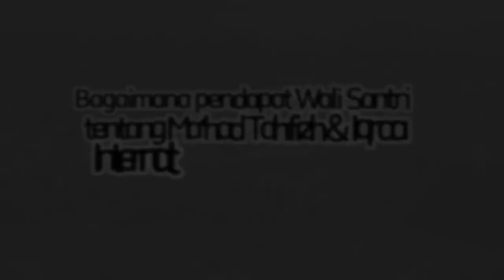Testimoni Wali Santri, Ma'had Tahfidzh Dan Iqraa Internasional Syekh Ali Jaber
Sebagai seorang muslim tidak sedikit dari para orang tua menginginkan anak-anaknya menjadi seorang penghafal Al-Qur’an atau tahfiz qur’an. Maka mulialah orang tua yang berusaha mendidik anaknya agar menjadi seorang penghafal Al-quran.

Informasi:
Yayasan Syekh Ali Jaber
Jl. Jatinegara Barat No. 169